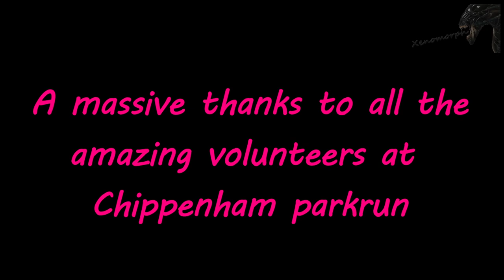Chippenham Parkrun in 3 Minutes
Chippenham parkrun was filmed on Saturday 24 June 2023.

I upload 3 speed formats to try and cater for most people. One is about 3 minutes long and about 13 times normal speed. The second is about 6 minutes long as is about 5 times normal speed and the last one is at normal speed and depends how fast I run on the day. On average it will be between 25 and 27 minutes for the run; this version can also be used as a virtual run on a treadmill.

All details within the video and on this description (taken from the parkrun site) are correct at time of uploading.

This was event number 406 and had 208 runners, joggers or walkers attended. This obviously does not happen without the amazing volunteers that showed up and gave their time, there were 26 in total. All parkruns rely on these volunteers and you can assist at the future events; it's really easy to help and makes a massive difference - please email or leave a message on their Facebook

Course Description

The run starts and finishes beside the river, 25m from the Olympiad Centre. The course is two anti-clockwise laps of Monkton park, then out along the river path, two anti-clockwise laps of the river loop, and back along the river path to the finish. It’s largely flat with one hill on the Monkton park loops, and run on a mix of grass, trail, gravel and tarmac paths.

Any running shoe will suffice but trail should be considered following inclement weather.

Facilities

Toilets are available behind the pitch and putt tea room, in the Olympiad Sports Centre and in the Emery Gate.
There is ample pay-and-display parking at the Olympiad car park (as well as Emery Gate, Bath Road and Borough Parade car parks).

The run starts beside the river, 25m from the Olympiad Centre.

Bus: Buses stop outside Chippenham Station, served by routes X31 and 231 from Bath via Box and Corsham; 92 from Malmesbury; 55 from Swindon via Wootton Bassett and Calne; 33 from Devizes via Calne; 234 from Trowbridge via Melksham.

Train: Chippenham Station is on the mainline between London and Bristol with trains approximately every 30 minutes from each direction. There is also a service from Trowbridge. In case of engineering work please check the National Rail website.

From Chippenham Station: Exit by the ticket office, turn left on Cocklebury Road and then first right on Sadlers Mead. After approx 100 metres enter the car park, walk straight ahead and follow the path to reach the start alongside the river. (NB: take extreme care of moving vehicles in the car park)

From the town centre: Either take the river path alongside 'The Rivo Lounge' at the bridge on the High Street, or take the river path from Emery Gate shopping centre and cross the pedestrian bridge.

Due to limited characters on YouTube, I cannot put the full text from the parkrun website, please follow the link above to check but use the postcode for Emery Gate (SN15 3JN).

00:00 Zoom in to the parkrun
00:25 Event parking details
00:41 Start of lap 1, Loop 1
01:16 Start of lap 2, Loop 1
01:40 Path to Loop 2
02:00 Start of lap 1, Loop 2
02:35 Start of lap 2, Loop 2
03:10 Path to the Finish
03:28 Finish Sprint (Literally)
03:41 Where to scan your barcode
04:03 End credits